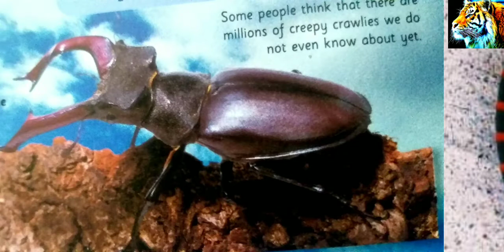Vertebrates and Invertebrates|Animal kingdom|Tamil